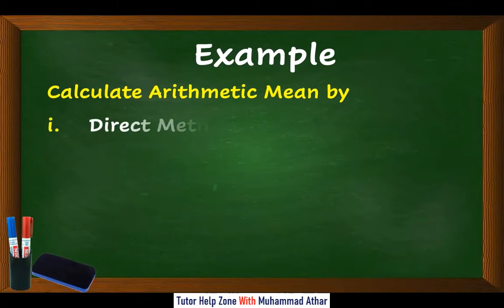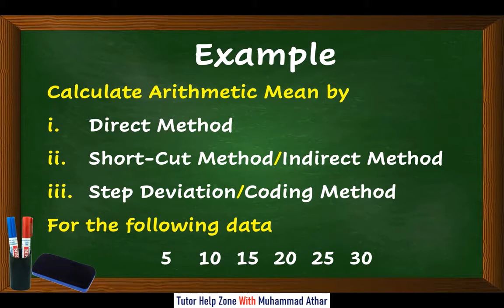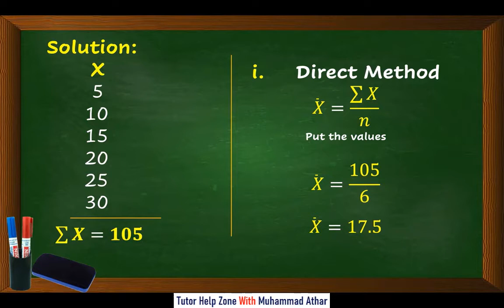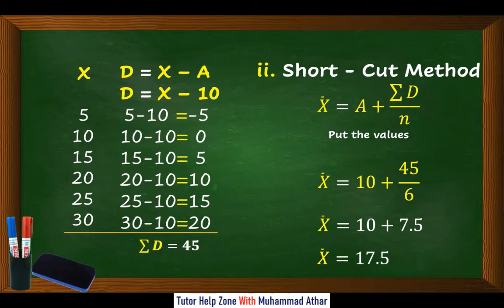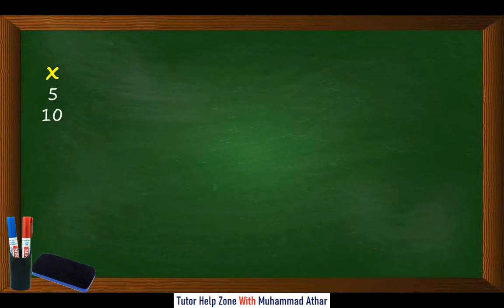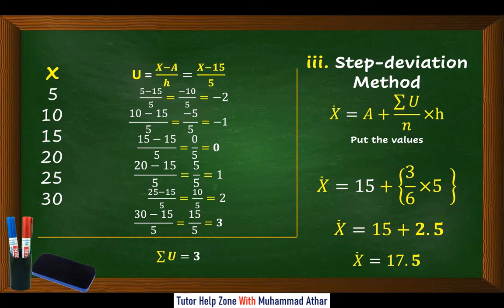Arithmetic Mean With Ungroup Data | Numerical's |Lecture # 2 | In Urdu/Hindi.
Arithmetic Mean With Ungroup Data & Numerical's | Lecture # 2
Direct Method,Shortcut Method and step deviation method